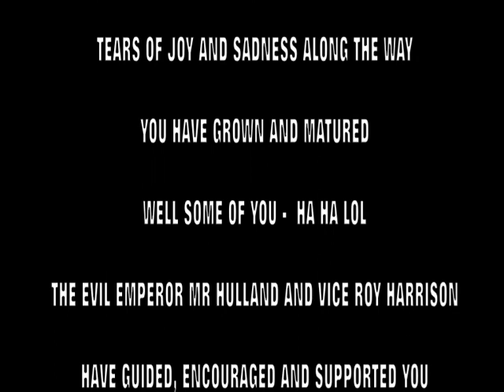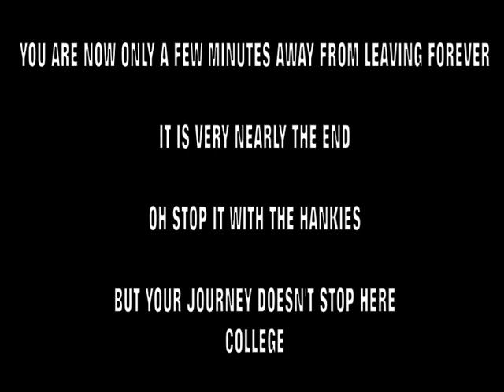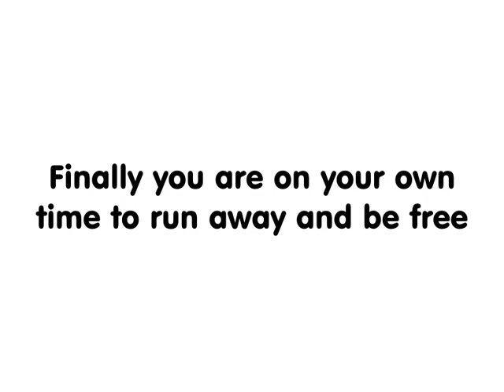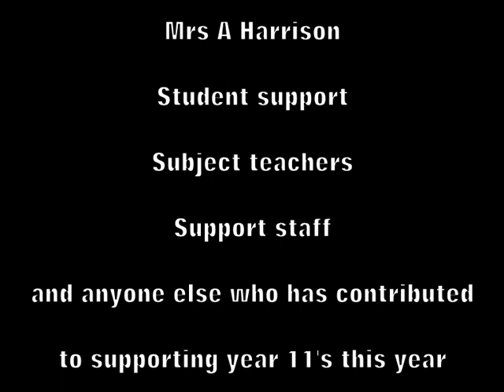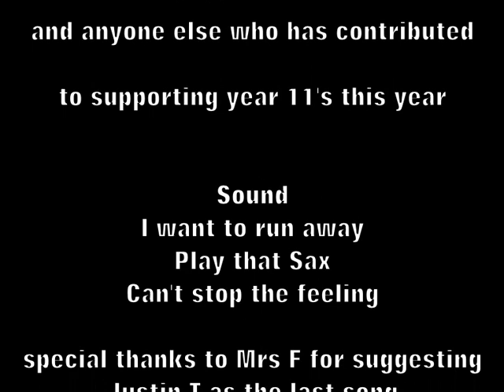Year 11 leavers assembly - Ysgol clywedog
This is the leavers assembly for current year 11 pupils.